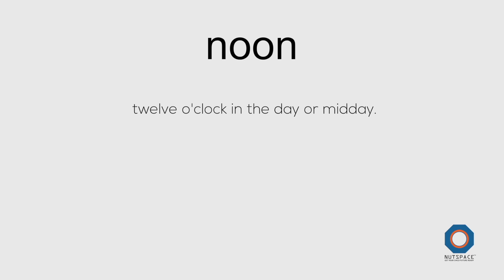Noon Meaning | VocabAct | NutSpace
Noon: twelve o' clock in the day or midday.